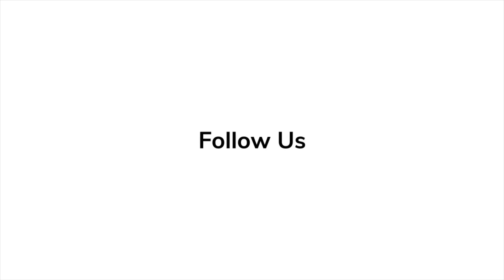Alden Ehrenreich, Lyric Ross, and Regan Aliyah Spill Secrets on 'Ironheart' at D23